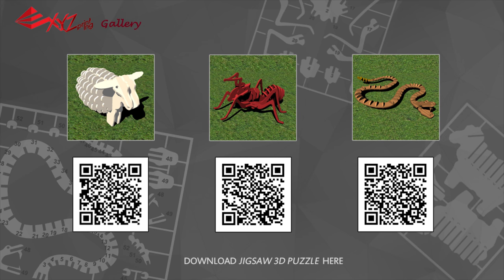3D JIGSAW PUZZLE